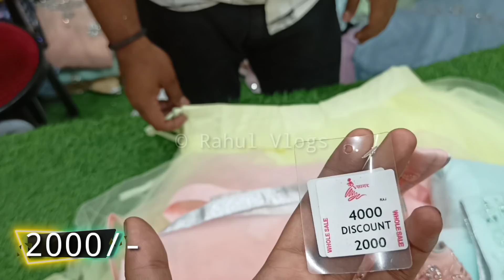₹3000 वाला ₹1500 का | Single Gown with Price,Crop Top,Peplum,Tail Cut,Sharara,Bridal Dress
V Sagar

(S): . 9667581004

Deals In : Gowns & Crop Tops

For Complain & if delay in order

Shop No. 767, 1st Floor , Gali Talaiya , Katra Neel , Chandni Chowk , Delhi - 110006

1 पीस भी गाउन ले , 1Single क्रोप टोप भी मंगाये , Prom dresses, Gown, Croptop, Indo Western, Peplum, Plazo, Sharara, Garara

one minute saree, one minute saree with price, one minute saree in chandni chowk, ruffle saree, ruffle saree design, ruffle saree wearing

indo western saree draping styles, indo western dress, indo western lehenga, indo western outfits, indo western dresses for women

sharara suit, sharara design, sharara cutting and stitching, sharara dress

garara style dress, garara style dress cutting, garara style dress cutting and stitching, garara suit, garara, garara designs, garara style dress images

Ball Gown Women Princess Wedding Bridal Dresses Off the Shoulder Gown Most Loved Wedding Gowns Elegant Spaghetti Straps Prom Dress,Long Prom Dresses,Cheap Prom Dresses, More beauty Elegant Spaghetti Straps Prom Dress,Long Prom… Pretty A Line Long Sleeves Tulle Two Piece High Neck Popular Custom Prom Dress, Party Dress, PD0320 Zibbet Dreamy pink off shoulder prom party dresses… Sky blue tulle long A-line sweet 16 prom dress, long V neck butterfly party dress Sweetheartgirls Sky blue tulle long A-line sweet 16 prom dress…